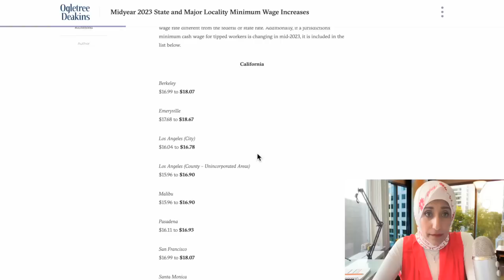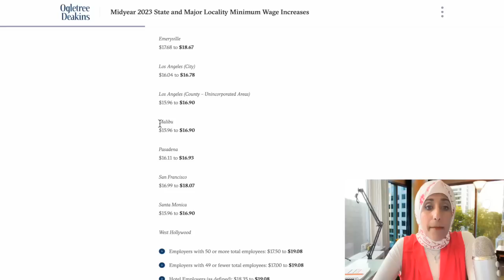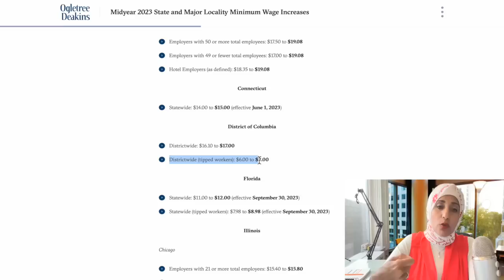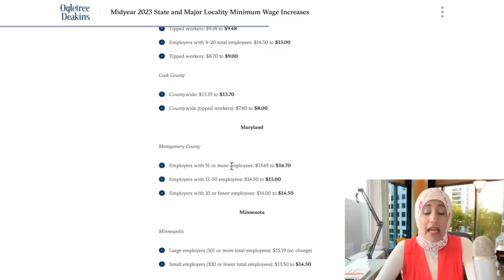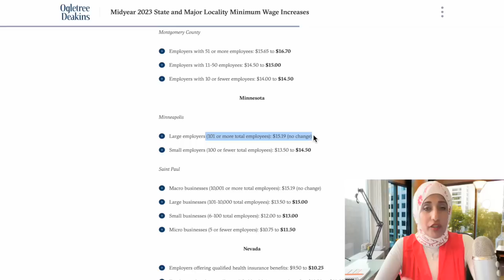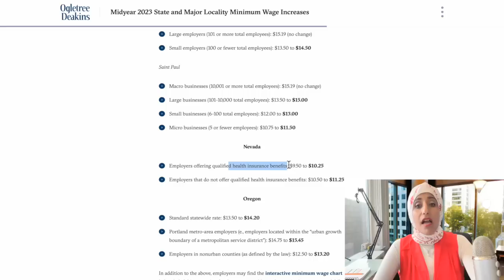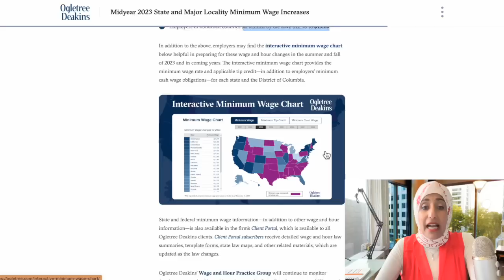زياده في المرتبات من أول يوليو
In this video, I'll be sharing with you the news that wages are going to increase in 2023. This increases the average wage by 2.9%. This is a big deal, and it will have a significant impact on your wallet!

If you're thinking of moving in the next few years, or you're just starting out in your career, then you should definitely be aware of this news. The increase in wages means that your monthly expenses will go up, and you'll need to make some adjustments to your budget. But don't worry, with a little preparation you can keep up with the increased costs.